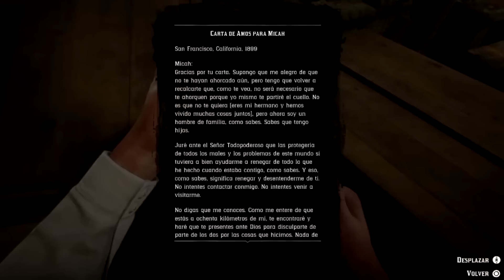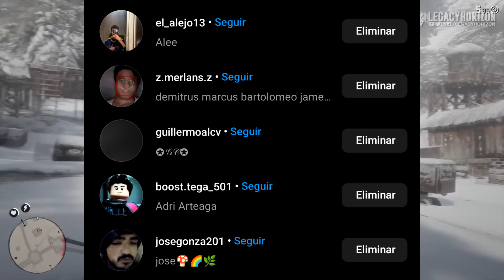Micah es el bueno de la historia en Red Dead Redemption 2? Te lo explico (Análisis)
Holaaa hoy quisiera darles una respuesta clara y precisa a este debate que ha surgido desde que nuestra historia preferida salió a la luz hace ya 5 años generando infinidad de opiniones distintas respecto al personaje y sus acciones, que lo disfruten.

ID de Playstation: Brian_hernanhell

Los gameplays aquí mostrados pertenecen a los canales Legacyhorizon y Gtaseriesvideos a los cuáles les agradezco por el material.

Red Dead Redemption, sus personajes y su música son propiedad de Rockstar Games y sus respectivos compositores